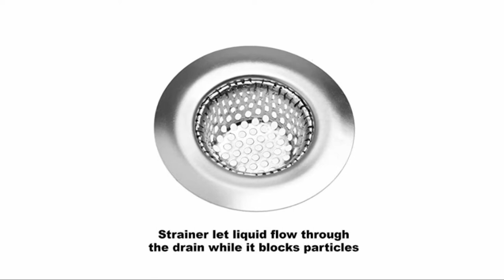Best Strainer Sink- Aliexpress Top Selling Strainer Sink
1. 2PCS Kitchen Sink Strainer - Stainless Steel, Large Wide Rim 4.5"

2. Filter Bath Drain Stopper Sink Floor Drain Kitchen Accessories

3. RV and Lavatory Sink Drain Strainer Hair Catcher. Stainless Steel

4. Stainless Steel Kitchen Sink Strainer Stopper Waste Plug Sink Filter

5. New Hair Filter Press Type Floor Drain Sink Anti-blocking Strainer Kitchen

6. Kitchen Sink Filter Stainless Steel Anti-blocking Sink Sewer Strainers

7. 2 PCS Kitchen Sink Strainer Stainless Steel, Sink Strainers with Large Wide Rim

NOTE:- FOR SOME TECHNICAL ISSUES AMAZON BUYING LINK UPDATE LATER. SORRY FOR THE INCONVENIENCE.

IF YOU INTEREST ALL PRODUCTS PRICE AND DETAILS , JUST CHECK DESCRIPTION.

deep basket strainer for kitchen sink
sink strainer stainless steel
basket strainer sink
sink strainers
sink strainer
basket strainer
strainer baskets
kitchen sink strainer
kitchen strainer sink
kitchen sink strainers
oxo sink strainer
food catcher for sink